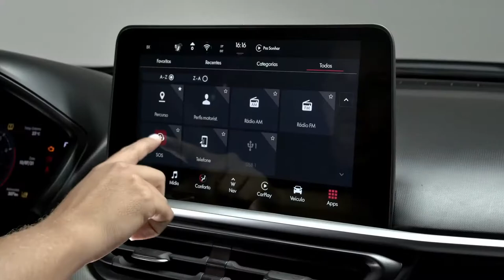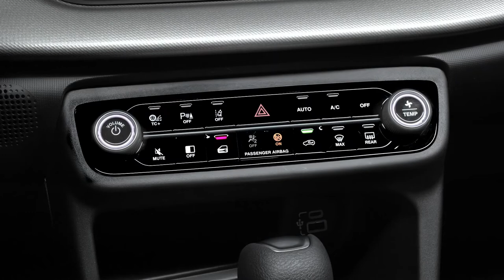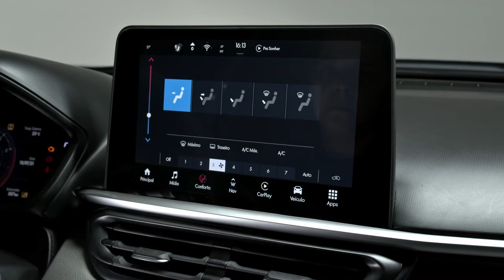2022 Fiat Pulse Best Family Sub Compact SUV Car | Interior Exterior Walkaround Video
2022 Fiat Pulse Best Family Sub Compact SUV Car | Interior Exterior Walkaround Video